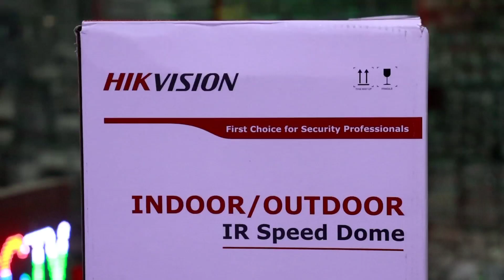Hikvision PTZ Camera Unboxing | 8K TECH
Hikvision PTZ Camera Unboxing and camera installation